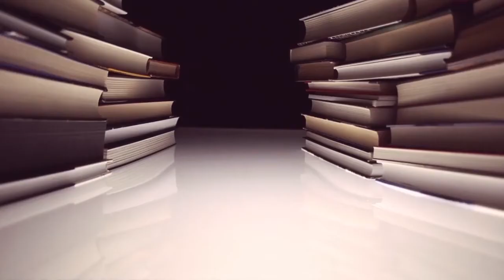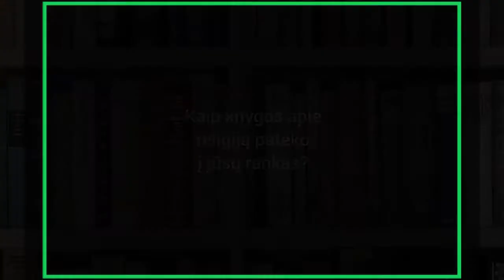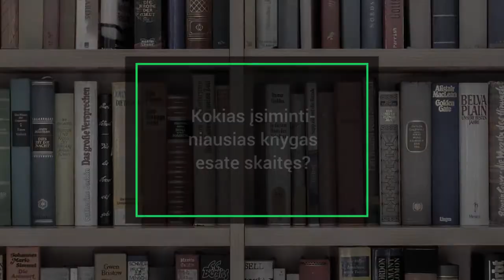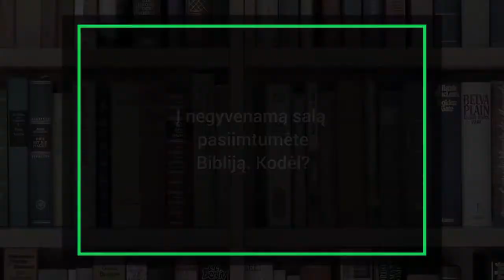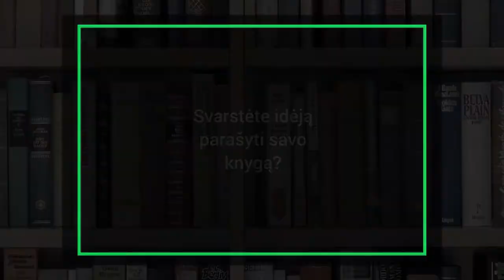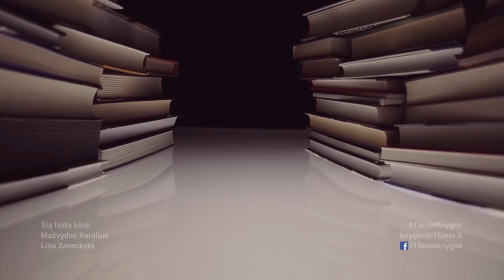„Gyvenimo knygos“: Rimas Šapauskas apie geriausias knygas ir iš naujo atrandamą Bibliją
Religines knygas mėgstantis televizijos laidų vedėjas Rimas Šapauskas sako, kad Bibliją mes dažnai nuvertiname – ta irgi literatūrinis kūrinys, kuriame daug prasmės. Šią knygą R.Šapauskas pasiimtų ir į negyvenamą salą. O kokias dar knygas mėgsta garsus televizinių personažų autorius? „15min knygos“ ciklo „Gyvenimo knygos“ pokalbis su R.Šapausku.